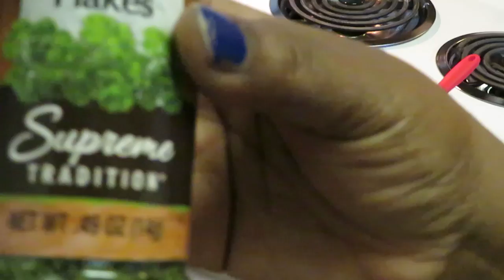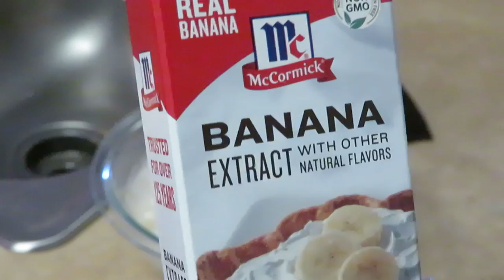Banana Pancakes | Arickamisha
It's Saturday morning and I am craving some Banana Pancakes 💛